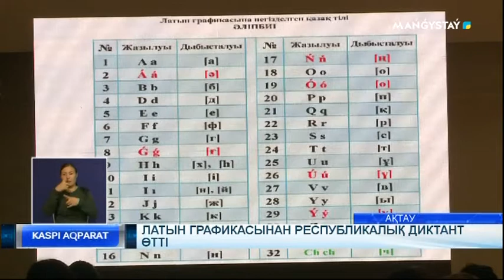Латын графикасынан республикалық диктант өтті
Бүгін латын графикасынан бүкілреспубликалық диктант өтті. Қазақстан бойынша 1,5 млн адам, облыстан жүз мыңдаған адам жарты сағат бойы Рухани жаңғыру бағдарламасы туралы диктант жазып, білімін тексерді.